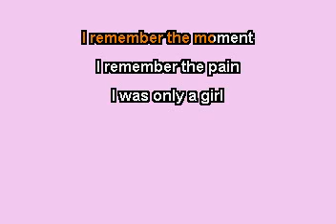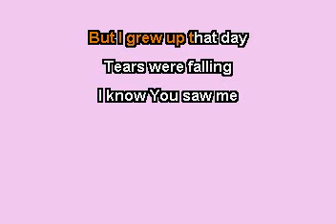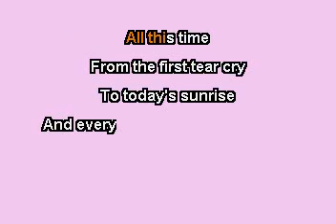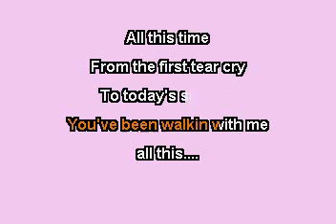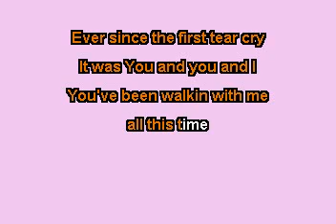All This Time (In the Style of Nichole Britt) (Karaoke with Lyrics)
The KARAOKE Studio offers the world's most up to date Karaoke library for Karaoke fans around the world.